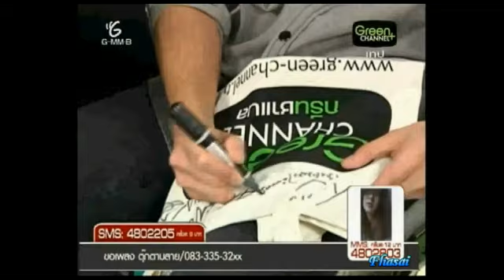2010-11-25_ใหม่-โตโน่@Live on green_[2/2]